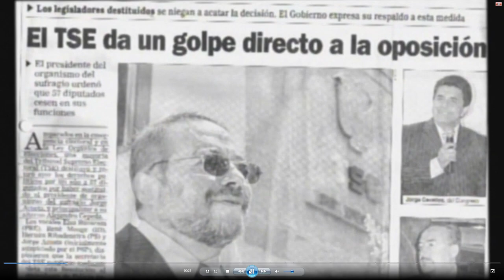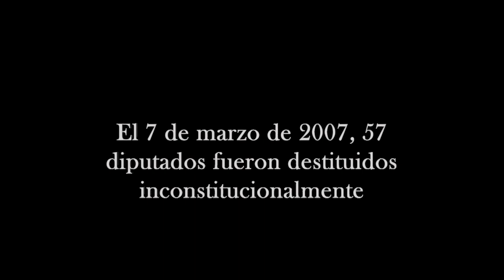9) Ecuador: Caso 13.388 Fernando Aguirre y otros